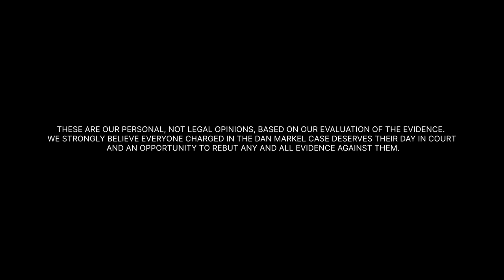Georgia Cappleman Recap & Audience Appreciation With Mentour Lawyer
The always insightful and intelligent Mentour Lawyer joins us again to dissect our interview with Dan Markel Lead Prosecutor Georgia Cappleman. And, we go through a ton of our loyal viewer comments!